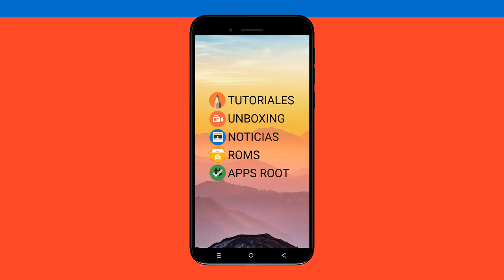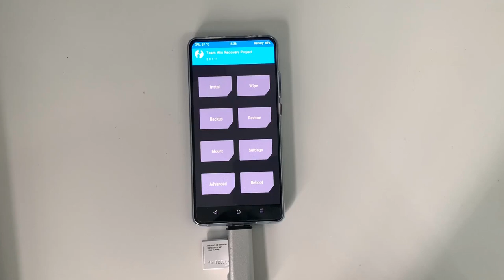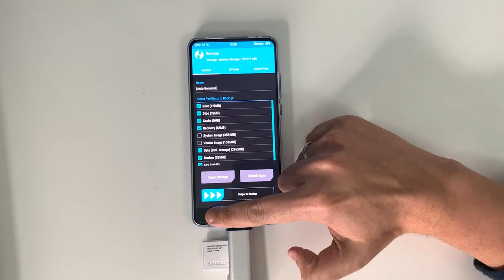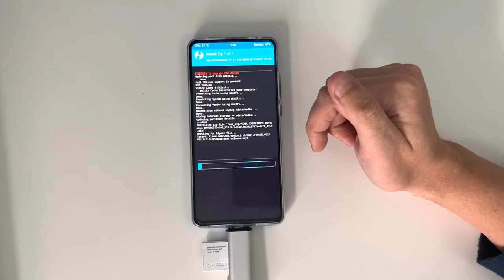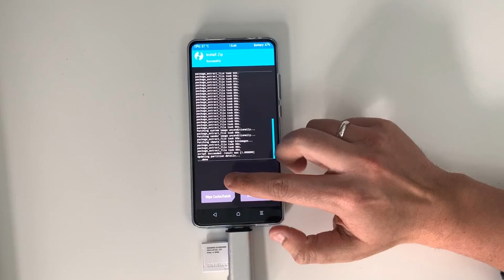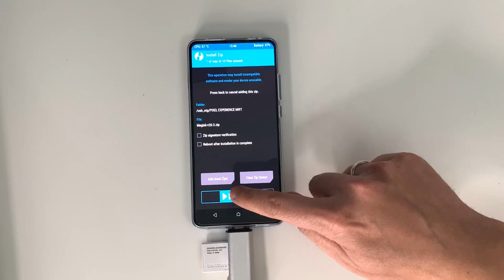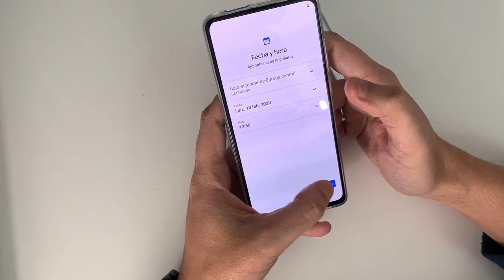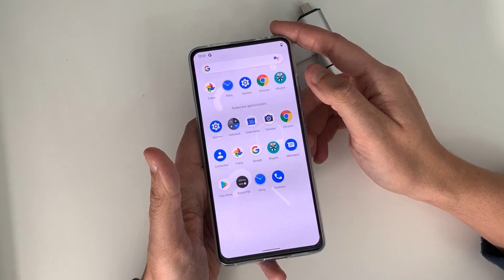MI9T - COMO INSTALAR LA ROM PIXEL EXPERIENCE (ANDROID 10)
📑 DESCRIPCIÓN 📑

 como instalar la ROM Pixel Experience para el Xiaomi Mi9T. La instalación es muy sencilla solo tenéis que seguir los pasos que cuento en el vídeo y dentro de muy poco podrás disfrutar de esta fantástica ROM.

📥 DESCARGAR 📥

 💲 DONACIONES 💲